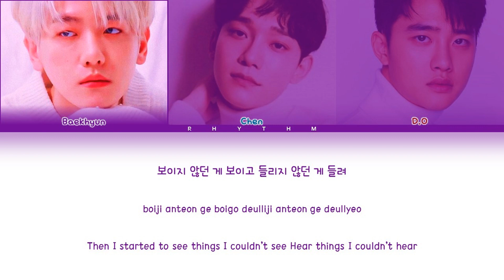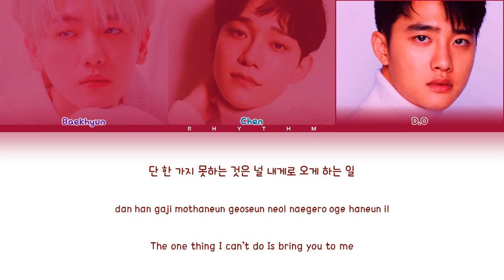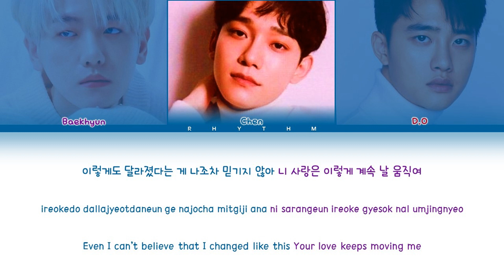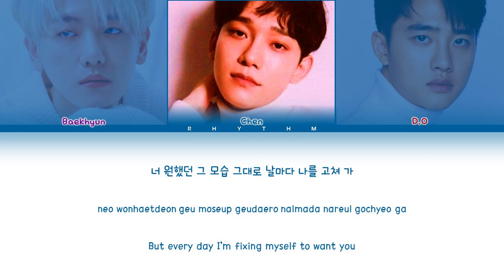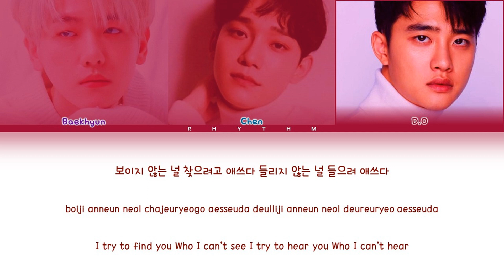EXO (엑소) - Miracles In December (12월의 기적) Lyrics (Color Coded Lyrics Han/Rom/Eng)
Artist: EXO
Song: Miracles In December
Album: 'Miracles In December' - 1st Special Mini Album
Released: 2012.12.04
✿ Rhythm is a channel for music lovers with the purpose of entertainment.
More about Channel:
Share to you by Rhythm.